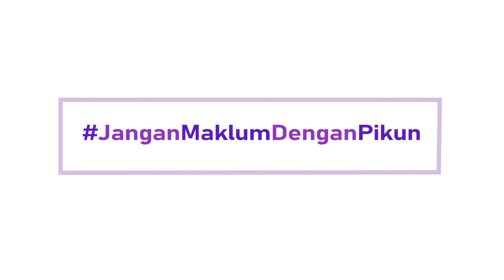Pengalaman Cucu Merawat Opa Yang Demensia